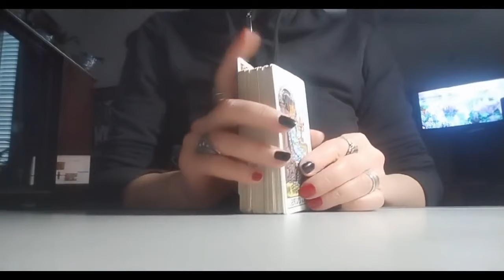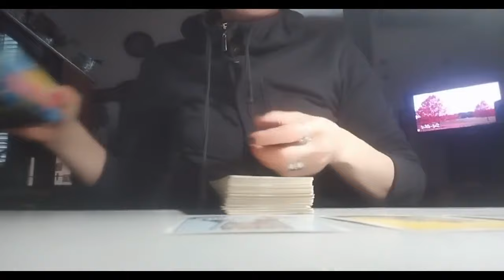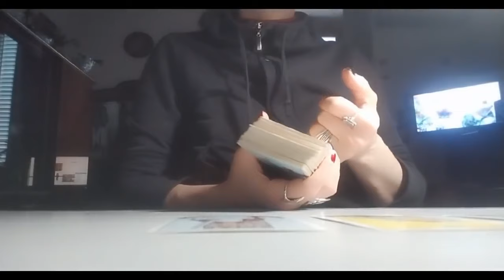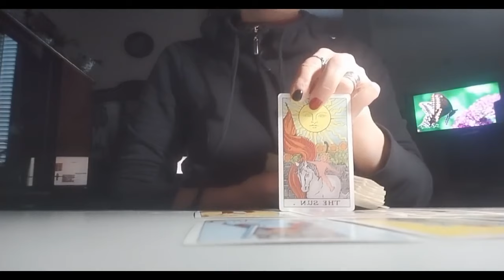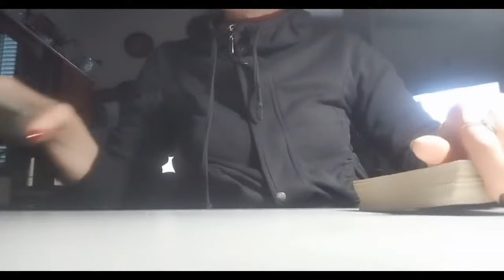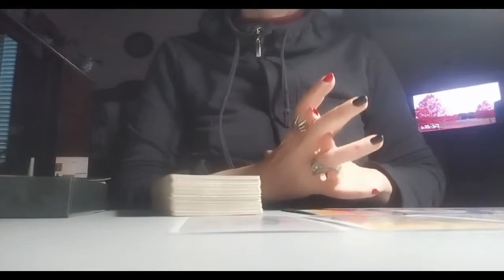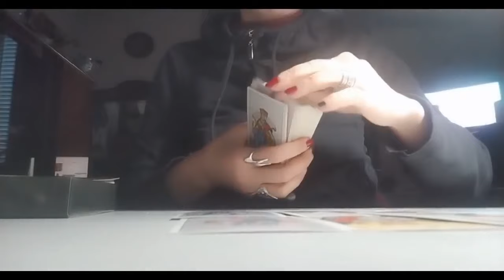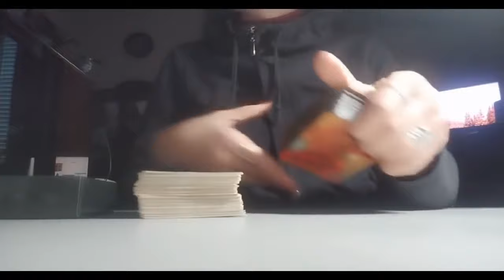რატომ ხდება თქვენს ცხოვრებაში ის, რაც ხდება? რა უნდა მოიმოქმედოთ უკეთესი მომავლისთვის?✨✨✨🃏🃏🃏✨✨✨